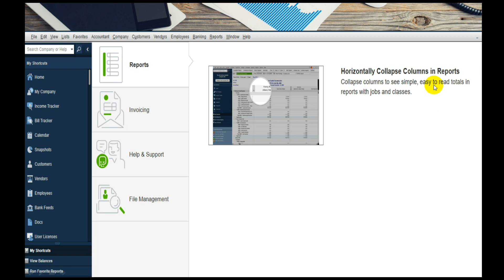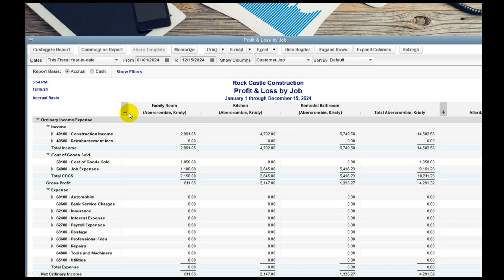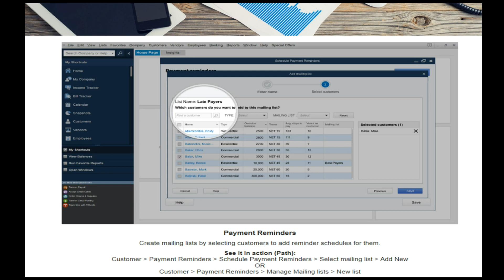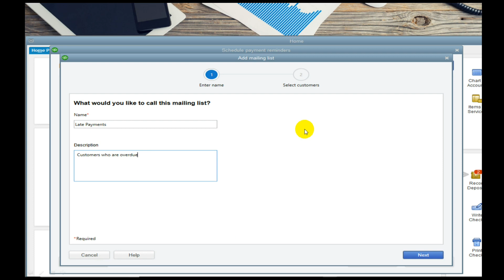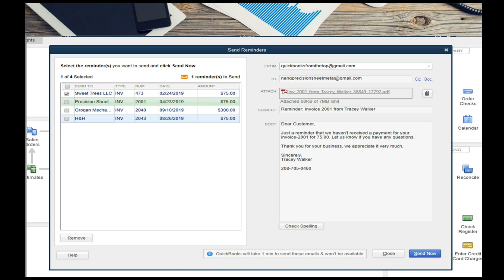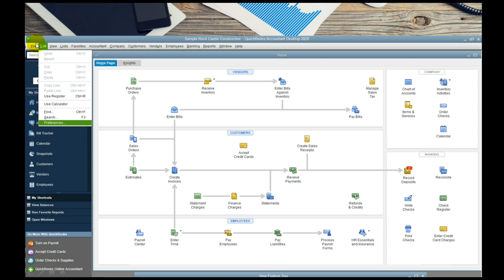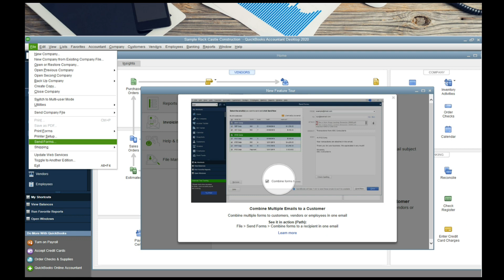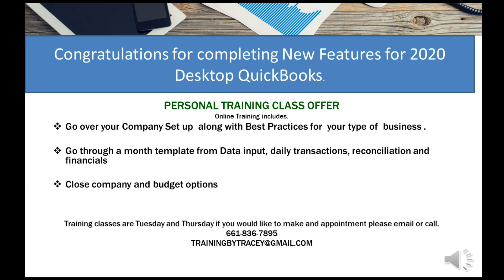NEW FEATURES for QuickBooks Desktop 2020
Learn how the new features work in QuickBooks Desktop 2020. You can always give me a call or email for more help. I offer training by phone and through screen sharing.

Training by Tracey
Bakersfield, CA
Over 25 Years of Training Experience